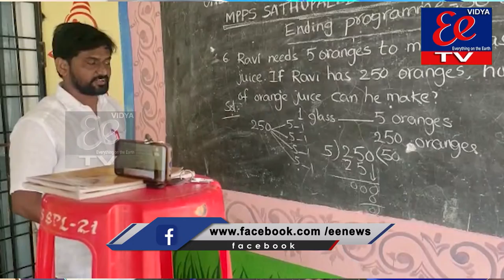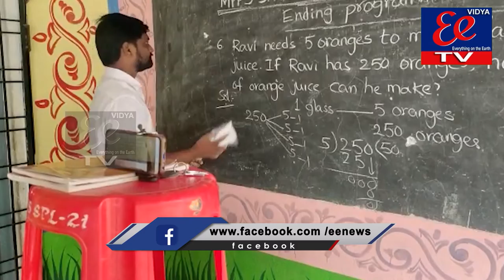News Bulletin || eenews